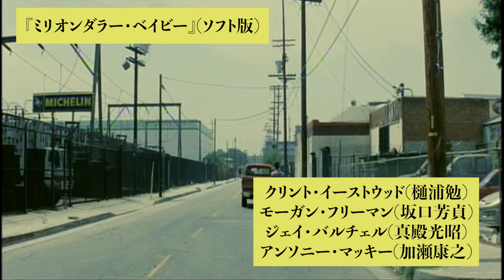吹替比較【樋浦勉 / 瑳川哲朗】『ミリオンダラー・ベイビー』クリント・イーストウッド①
もしこの動画を楽しんで頂けましたら、

『 ミリオンダラー・ベイビー 』
（ソフト版/テレビ東京版）
モーガン・フリーマン （ 坂口芳貞 / 坂口芳貞）

【関連動画】
■吹替比較【野沢那智/樋浦勉×(２種)/村野武範】ブルース・ウィリス『ダイ・ハード』飛行機のおまじない

■【山田康雄】死去前に吹き替えた最後のイーストウッド作『ハートブレイク・リッジ』

■吹替比較①【藤原啓治 版 / 池田秀一 版】『アイアンマン２』ロバート・ダウニー・Jr

■吹替比較【下條アトム/山寺宏一】エディ・マーフィ「ビバリーヒルズ・コップ2」

■吹替比較[５種]『ランボー』【渡辺謙・羽佐間道夫・銀河万丈・佐々木功・玄田哲章】シルヴェスター・スタローン①

■吹替比較『博士の異常な愛情』【中村正 版 / 山路和弘 版】ピーター・セラーズ③

■吹替比較『許されざる者』①【山田康雄/瑳川哲朗】クリント・イーストウッドの"最後の西部劇"

■吹替比較【ソフト 版 / テレビ朝日 版】『ヒート』アル・パチーノ＆ロバート・デ・ニーロ

■吹替比較【若山弦蔵 版 / 日高晤郎 版】『007／ロシアより愛をこめて』ショーン・コネリー